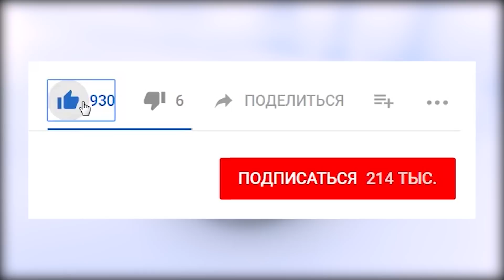Мать-одиночка и двое детей лишились дома из-за пожара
Всего за несколько часов Динара Тахтамысова и ее сыновья лишились всего - дома, вещей, почти всех документов. Больше месяца семья жила на чудом уцелевшей летней кухне. Пока не наступили морозы.
Оказать поддержку  семье Динары можно переводом на Яндекс-кошелек 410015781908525.
На странице под видео расположена удобная форма с возможностью оплаты с пластиковых карт и счета мобильного телефона.